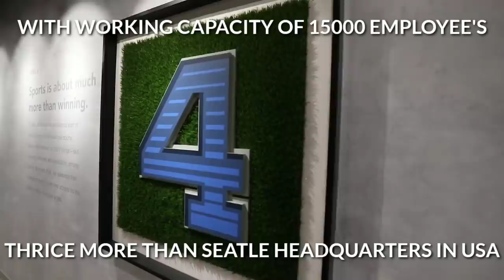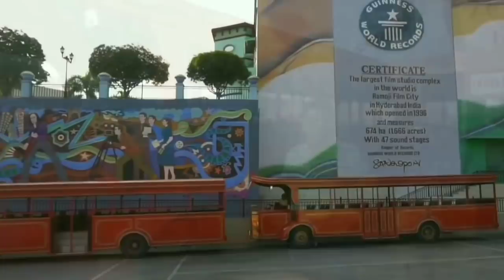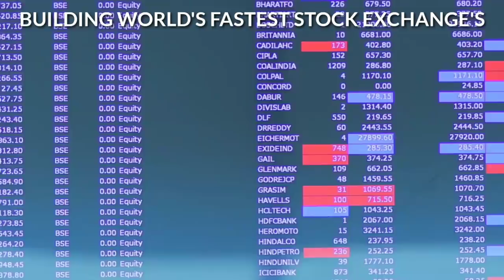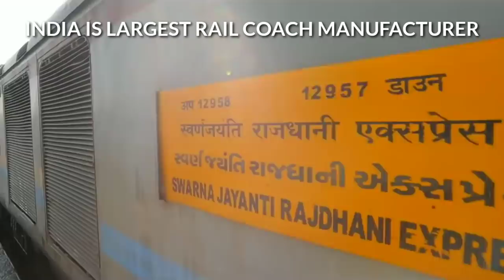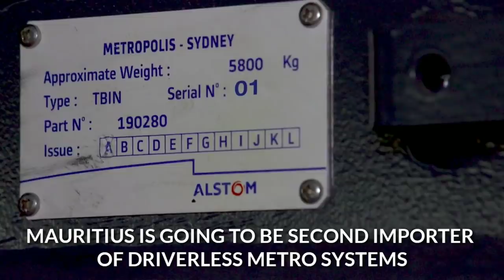EMERGING INDIA || TOP THINGS WHERE INDIA IS WORLD LEADER PART 2 2019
India is emerging rapidly in all kinds of sectors with growth rate more than 7%. Video showcases Top Things Where India Is World Leader.
This video is part of our Exclusive series named as EMERGING INDIA.

IMPORTANT NOTE

Thanks
Vlog Nation

Your concerns will be listened carefully by us within 24 hrs
We always appreciate original content makers and their sovereignty.

Track: Epic Motivation Background Music